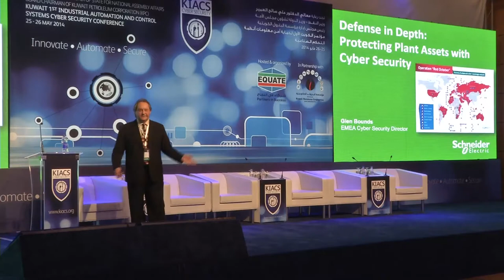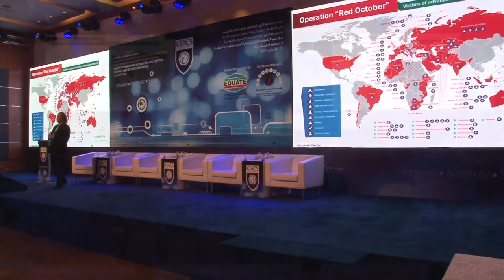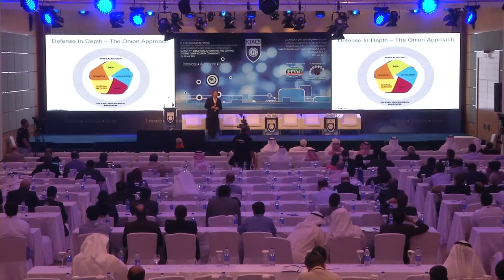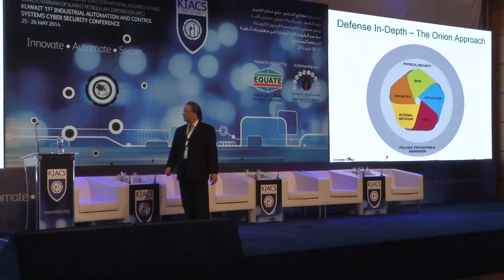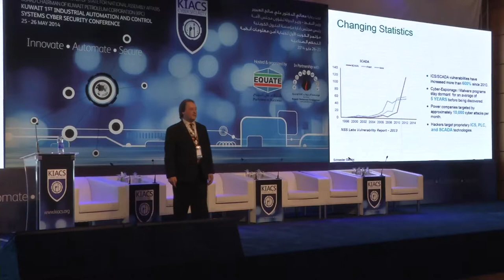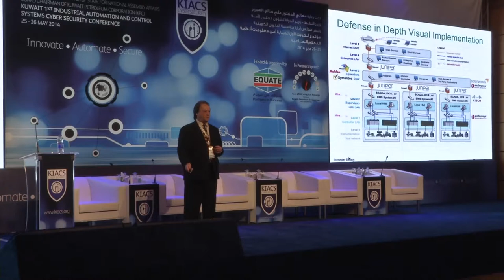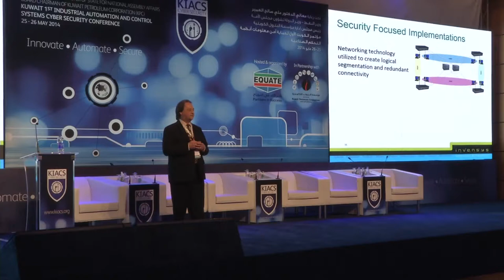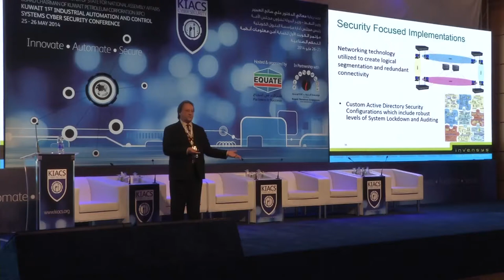KIACS 2014 Session10 - Glen Bounds: "Defense in Depth"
KIACS Cyber Security Conference - Day Two, 26 May 2014
Session-10: "Defense in Depth"
By: Glen Bounds, Director of Cyber Security EMEA - Schneider Electric